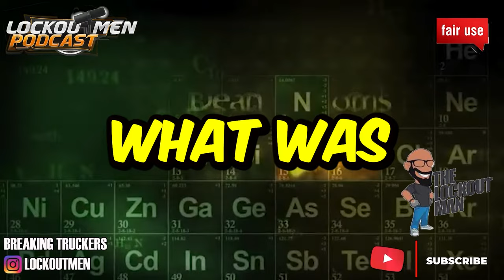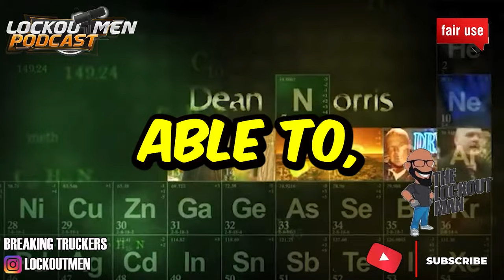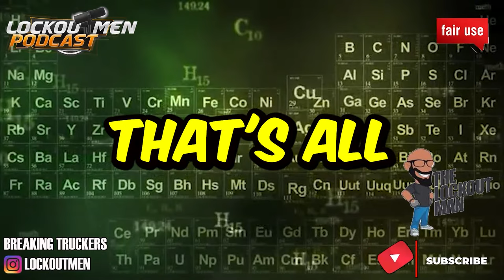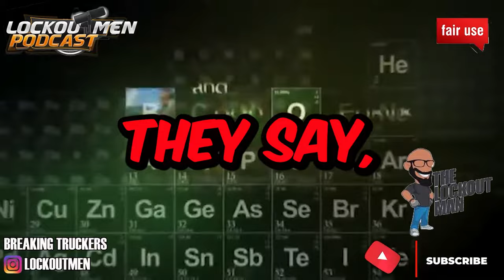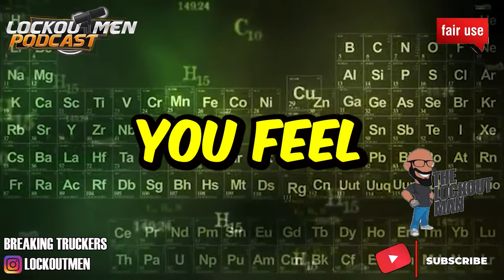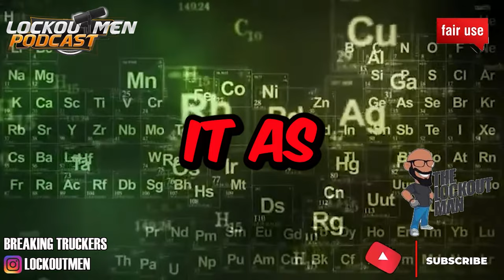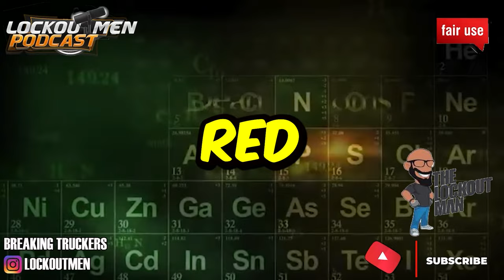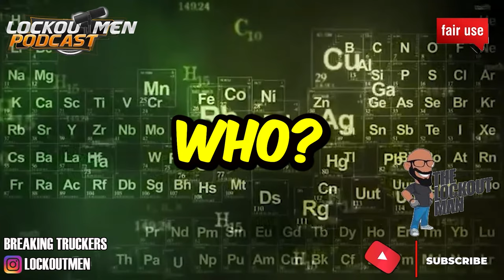LEASE PURCHASE NIGHTMARES | The Lockoutmen Podcast 🎙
In Today’s Episode: LEASE PURCHASE NIGHTMARES
00:00 intro
00:50 story time
06:33 be mindful of fueling while leasing
12:25 jumping back to otr
16:06 tiktok issues
24:50 still pole danceing

If you enjoyed this video, please...